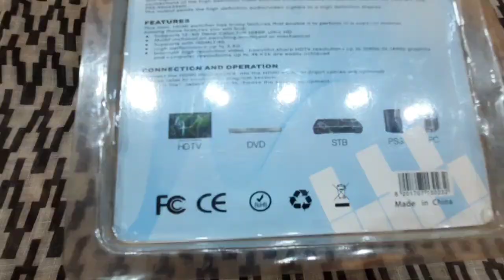Unraping of Master it HDMI 3 in 1switch|not sponsored video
Unraping of Master it HDMI 3 in 1switch